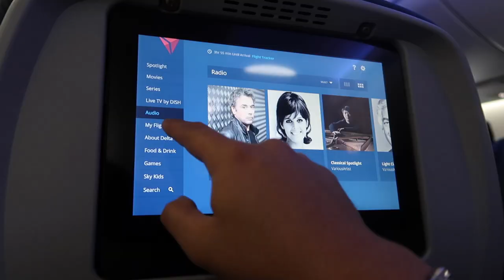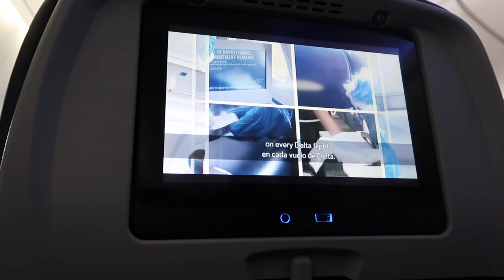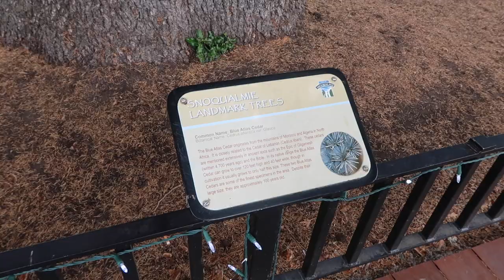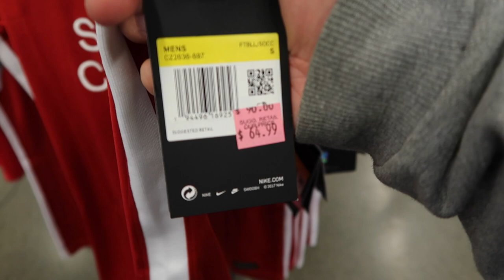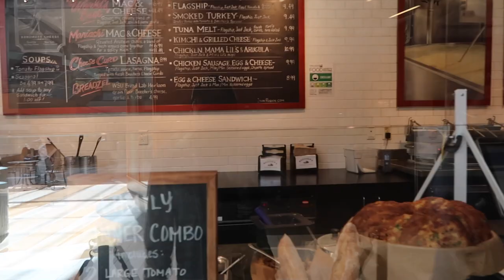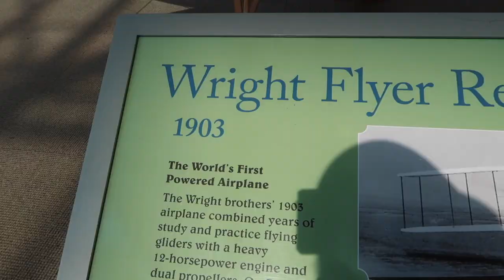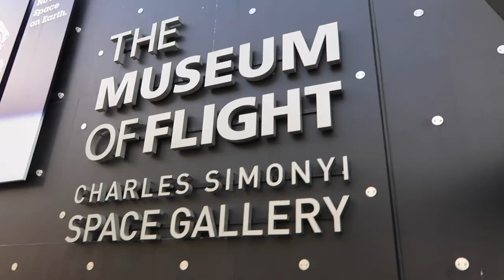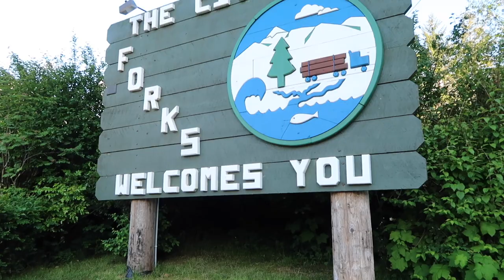Buhay Amerika: Tara Tour Ko Kayo Sa Seattle (Part 1) | Vinz Leonardo